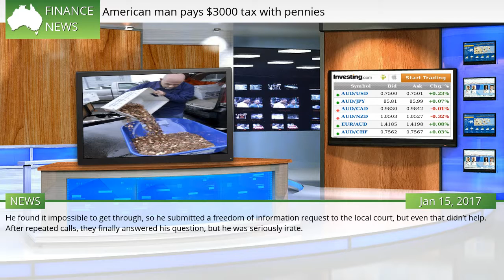American man pays $3000 tax with pennies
THE last time you got mucked around by the government, you probably said a few choice expletives, rang them back and stayed on hold, because what other option to do you have? Well, this man gave the government his two cents — and 299,998 more. Nick Stafford, who lives in Virginia in the US, had a simple question about the address he should use when registering a car for his son. He tried to call the local office, but his call was diverted to a call centre somewhere else.  #1145